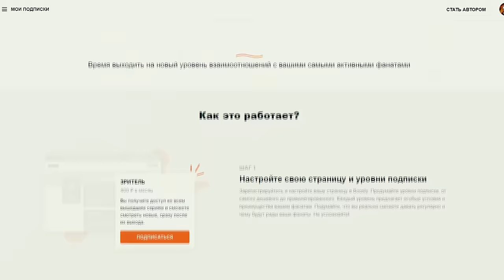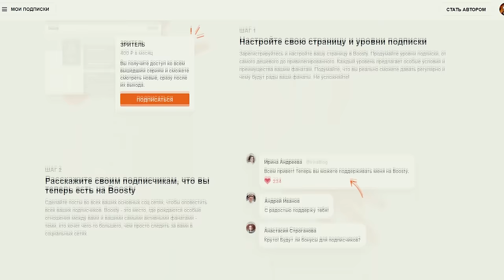ГИТАРИСТ - НЕ ВИРТУОЗ НЕ притворился НОВИЧКОМ в ЧАТ РУЛЕТКЕ | Ильяс Бекиров Гитарист в чатрулетке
Спасибо всем кто поддерживает меня финансово, стараюсь вас не расстраивать)
Серия роликов ГИТАРИСТ - НЕ ВИРТУОЗ НЕ притворился НОВИЧКОМ в ЧАТ РУЛЕТКЕ  пытаюсь выбить РЕАКЦИИ ДЕВУШЕК НА ГИТАРУ.

Я в ТИКТОК: @ilyasbekirov